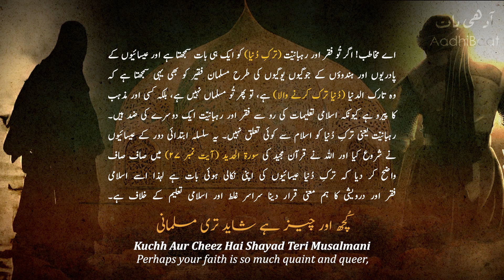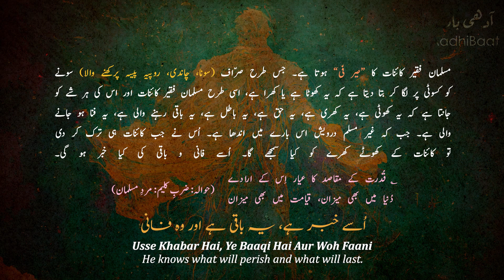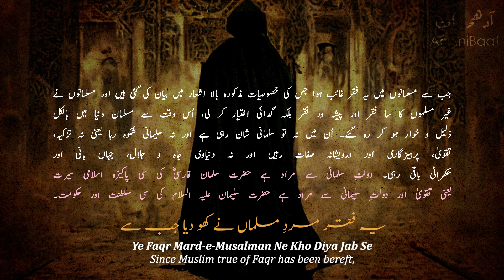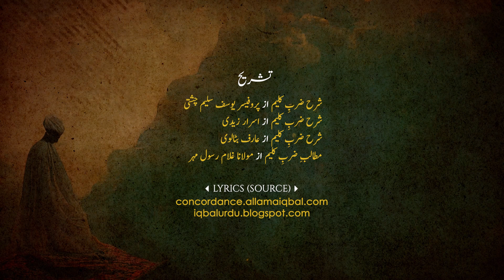Zarb-e-Kaleem: 50 | Faqr-o-Rahibi | فقر و راہبی | Allama Iqbal | Iqbaliyat | AadhiBaat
📗 Read Explanation

🔷 Lyrics by: Allama Iqbal
🔷 Recited by: Zia Mohyeddin Sahib
🔷 Recitation courtesy: Iqbal Academy Pakistan

🔷 English Translation: Translator Unknown

📓 Lyrics (sources)

🎞️ Background(s)

⚫ vector / raster

~ Other images generated using AI (Midjourney, Leonardo AI)

⚫ Artwork

~ The Legend by Special-Hussein ( 00:32

🎵 Music

Zarb-e-Kaleem: 50
Faqr-o-Rahibi

The Rod of Moses: 50
Faqr And Monkery

Kuch Aur Cheez Hai Shaid Teri Musalmani
Teri Nigah Mein Hai Aik, Faqr-o-Ruhbani

Perhaps your faith is so much quaint and queer,
For faqr and monkery same to you appear.

Sukoon Prasti-e-Rahab Se Faqr Hai Bezar
Faqeeh Ka Hai Safina Humasha Toofani

Faqr has a loathing great for monkish ease;
Its boat is ever tossed by stormy seas.

Pasand Rooh-o-Badan Ki Hai Wa Namood Iss Ko
Ke Hai Nihayat-e-Momin Khudi Ki Uryani

He yearns to put to test his frame and soul,
Display of self is his main aim and goal.

Wujood Saer Fee Kainat Hai Uss Ka
Usse Khabar Hai, Ye Baq Hai Aur Woh Fani

Its life like touchstone acts for Cosmos vast:
It knows what will perish and what will last.

Issi Se Puch Ke Paish-e-Nigah Hai Jo Kuch
Jahan Hai Ya Ke Faqt Rang-o-Boo Ki Tughyani

Ask it if things on which your eyes are bent,
Are real or merely riot of hue and scent!

Ye Faqr Mard-e-Musalman Ne Koh Diya Jab Se
Rahi Na Doulat-e-Salmani-o-Sulemani

Since Muslim true of faqr has been bereft,
No Salmanʹs Faith or Solomonʹs awe are left.

کچھ اور چیز ہے شاید تری مسلمانی
تری نگاہ میں ہے ایک، فقر و رُہبانی
سکُوں پرستیِ راہب سے فقر ہے بیزار
فقیر کا ہے سفینہ ہمیشہ طوفانی
پسند رُوح و بدن کی ہے وا نمود اس کو
کہ ہے نہایتِ مومن خودی کی عُریانی
وجود صیرفیِ کائنات ہے اُس کا
اُسے خبر ہے، یہ باقی ہے اور وہ فانی
اُسی سے پوچھ کہ پیشِ نگاہ ہے جو کچھ
جہاں ہے یا کہ فقط رنگ و بو کی طُغیانی
یہ فقر مردِ مسلماں نے کھو دیا جب سے
رہی نہ دولتِ سلمانی و سلیمانی
(حوالہ: ضربِ کلیم: فقر و راہبی)